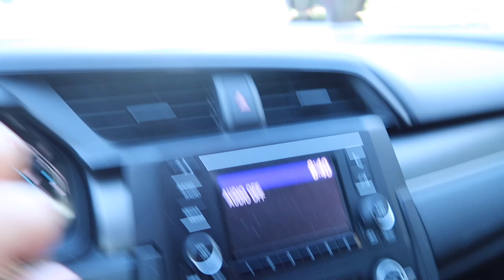Bought Another Car!